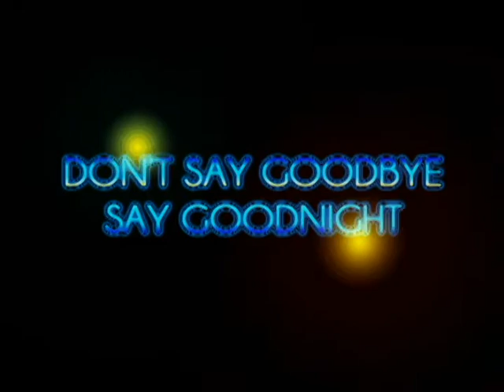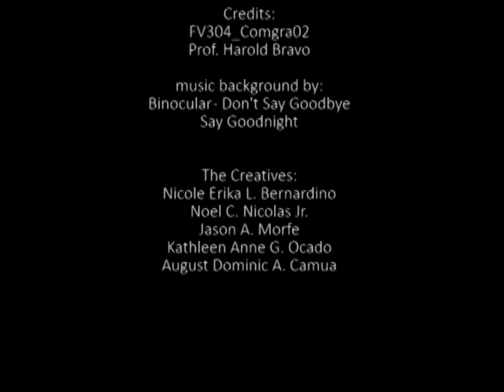Dont Say Goodbye, Say Goodnight- Binocular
A short animation film for Comgra.

The Creatives:
Nicole Bernardino
Noel Nicolas
Jason Morfe
August Dominic Camua
Kathleen Ocado